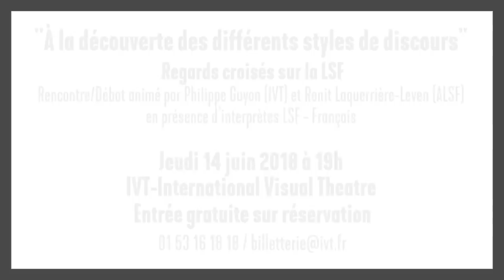IVT - Regards croisés sur la LSF - Jeudi 14 juin 2018 à 19h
À la découverte des différents styles de discours

En présence d’interprète LSF-Français.
L’entrée est gratuite, sur réservation.
Cet évènement est en partenariat avec l’ALSF (Académie de la langue des française).

Pour la sixième saison, nous vous proposons une plongée ludique au cœur de la langue des signes française.
La LSF est peu enseignée comme matière à part entière aux enfants sourds et entendants dont c’est la langue maternelle. Ainsi, en France, 400 000 sourds pratiquent la LSF (source FNSF) sans avoir bénéficié de réel enseignement comme c’est le cas pour toute autre langue (grammaire, conjugaison, etc…)
L’ALSF et IVT œuvrent chaque jour à pallier ce manque. Tout au long de l’année, les formateurs de nos deux structures associent leurs travaux et expériences pour porter une analyse sur les particularités de la LSF.
Lors de cet évènement, nous analyserons notamment des différents styles de discours en LSF.
Publics curieux, venez participer à cette soirée et découvrir les spécificités de la LSF, que chaque jour nous contribuons à faire rayonner.